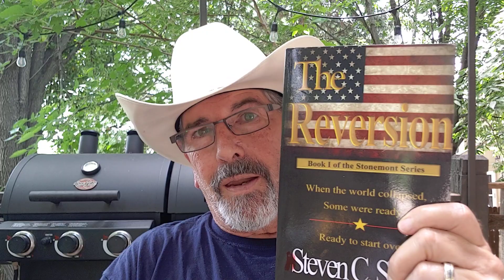Chaos is Coming - Get Ready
Links to my books on Amazon